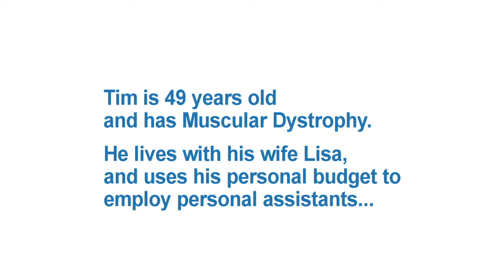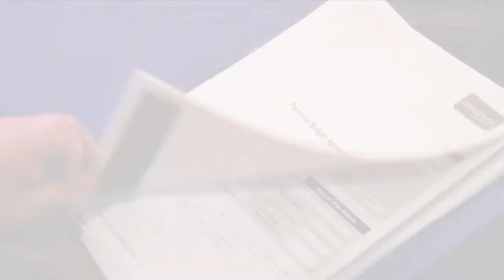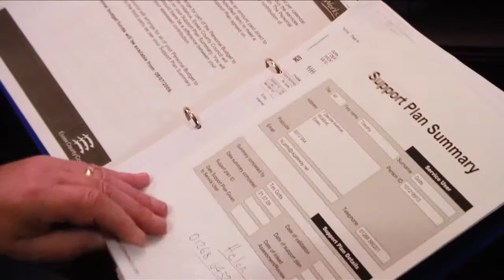Personal Budgets for Adult Social Care: Video Case Study No. 1 - Tim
Ahead of the publication of our joint 3-year longitudinal study with Essex County Council evaluating the impact of Personal Budgets, we're reflecting on the impact the personalisation agenda has had on specific people with social care needs in Essex. First up, in our series of video case studies, is Tim.